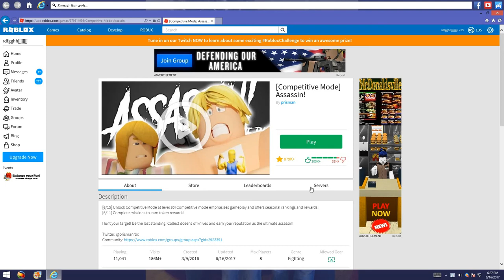Playing a bunch of games!